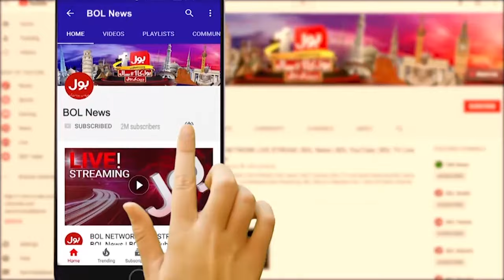PTI Bat Symbol Back? | PTI Big Surprise Ready | Breaking News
PTI Bat Symbol Back? | Barrister Gohar Big Claim | Intra Party Election | Breaking News